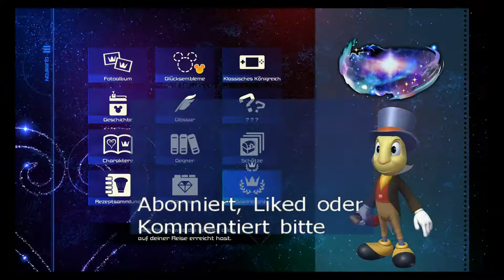Gumi-Jet Sternenlichtpfad - Kingdom Hearts 3 (Blind, Deutsch, German, Let's Play)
Square Enix
and Disney